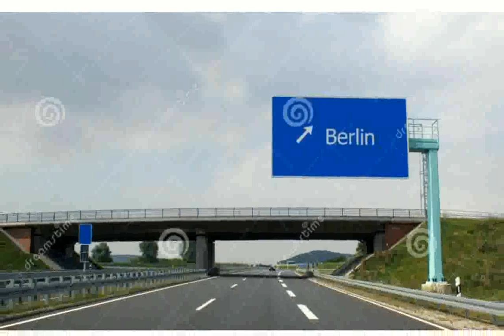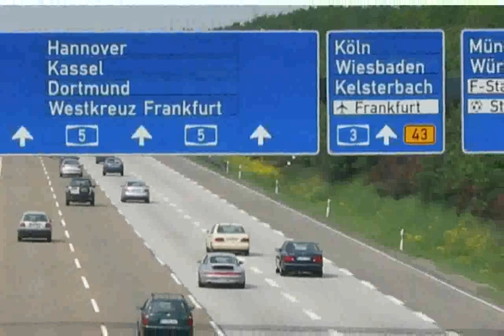German Highway - images